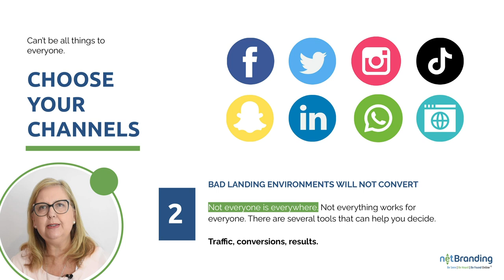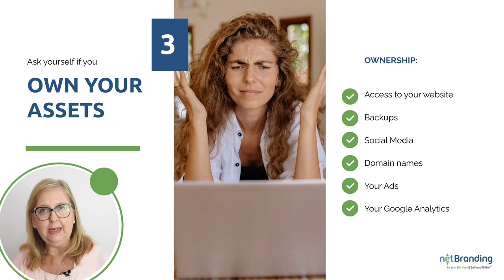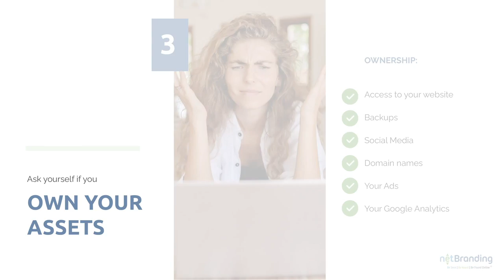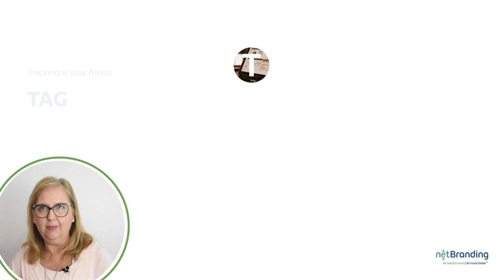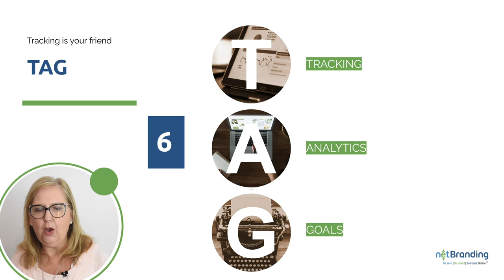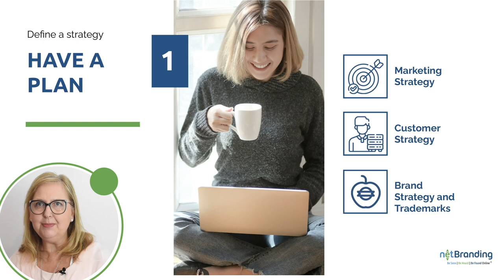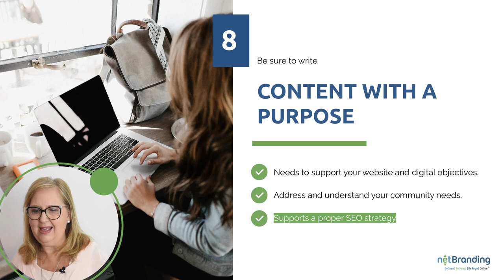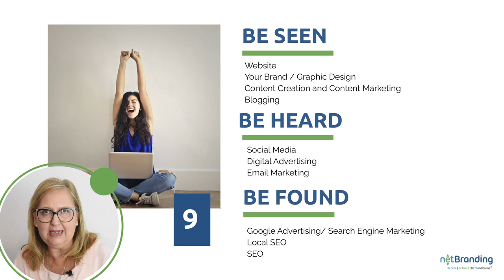Cathy Mellett - So, you need to pivot your business?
Cathy Mellett spoke at the Global Social media Summit.
So, you need to pivot your business?  The minefield of websites, Digital, SEO and Social Media.  How to avoid costly mistakes?

The takeaway from this session:
- Choosing a provider or Doing it alone?
- So what should I do and where should I start
- Social Media, Digital Assets and their integrations.

We bring you worldwide business intelligence with heart, purpose and one goal. Your increased Prosperity, with greater Freedom and significant purpose.